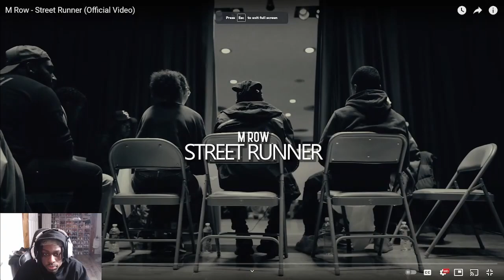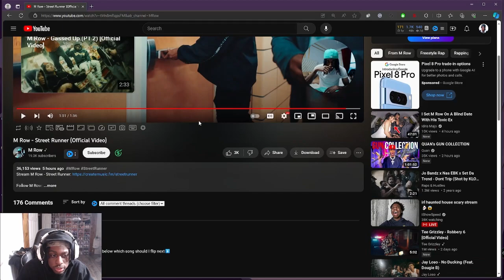Romani Reacts To M Row - Street Runner (Official Video)